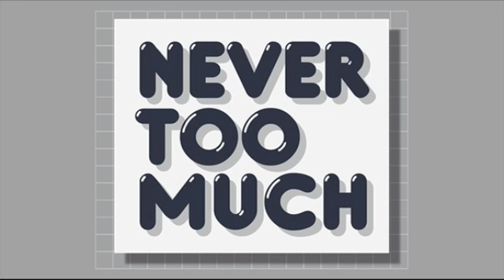Alan Sorrenti - Look Out - 1979 - doubleclap.net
Boogie & Synth Funk Happy Hour / Double Clap Djset
Presso: Drain - via MAGOLFA 25/a - MILANO
(ZONA NAVIGLI - Nei pressi della famosa Pizzeria La Magolfa)

Un aperitivo boogie down in zona navigli. Un posto nuovo lontano da borse contraffatte e locali "sola" per turisti.